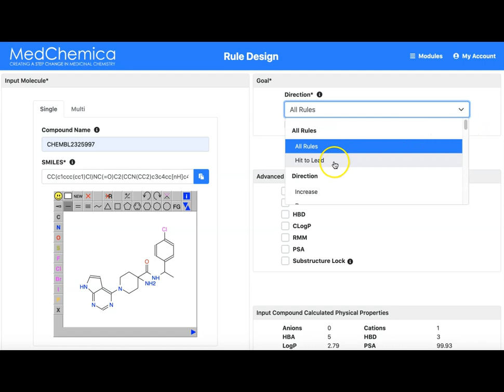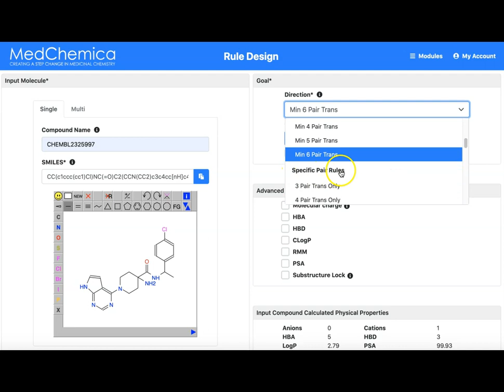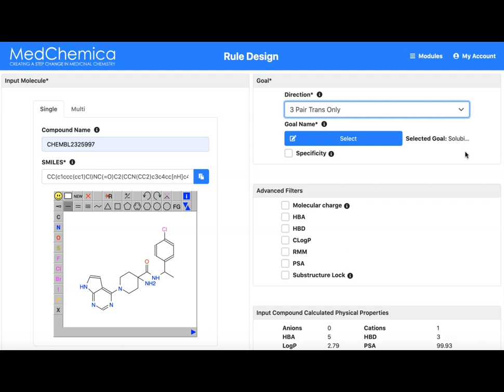RuleDesign - Understanding and setting advanced Goal Direction Settings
RuleDesign suggests compounds to make based on the Goal set by the user. There are several advanced settings in the Goal area - this video describes these and enhances understanding.